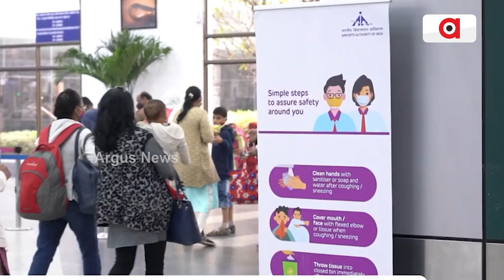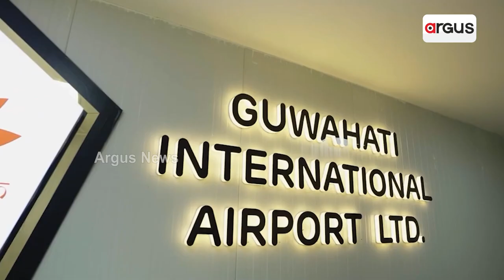Adani Group May Make A Big Announcement Soon!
ଖୁବଶୀଘ୍ର ଆଦାନୀ ଗ୍ରୁପ ପକ୍ଷରୁ ହୋଇପାରେ ବଡ ଘୋଷଣା। || Adani Group